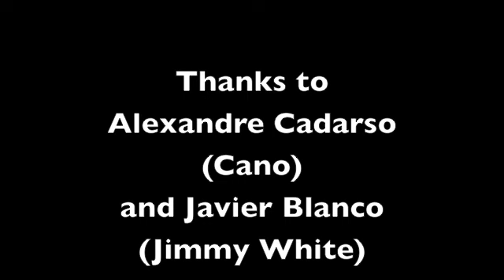Californios Gaiteiros sing their Greatest Hits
LarkCamp 2009 Gaiteiros Californios sing to Cano and Javier.